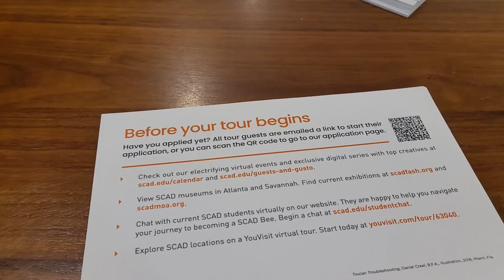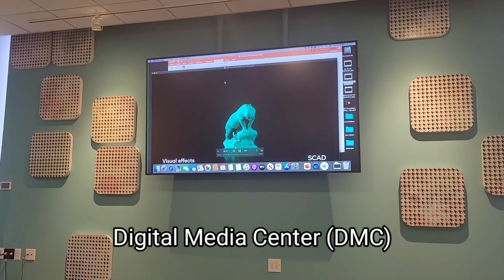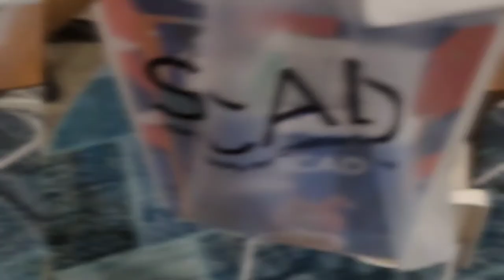Road to Atlanta: SCAD COLLEGE TOUR! (savannah college of art and design)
DILL-ICIOUS SNACKS NEW CHILDREN'S BOOK:

EGGCELLENT COOK NEW CHILDREN'S BOOK:

I wanna thank all of my supporters and all the people who have helped me to thrive! I have officially published my very first cookbook! If you would like to purchase this book here is the link!

Feel Free to send me things you would like for me to use for challenges etc.

Or
7821 St. Andrew's Rd. Unit 1288 Irmo, SC 29063 (for boxes)

There is still more for Tyra's Big World of Flavor and The P.U.S.H T.H.R.U Movement/ Talk podcast, so stay tuned for EVERYTHING, Subscribe to my channel, and please like my videos. Thank you so much and don't forget This is “Where My Southern Flair Comes to Life"